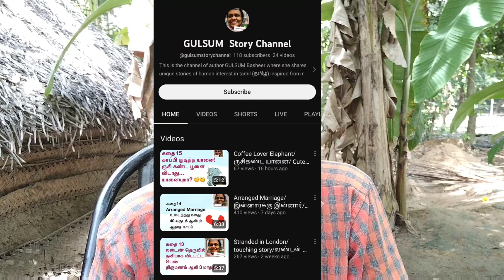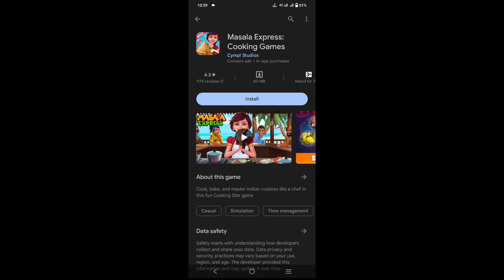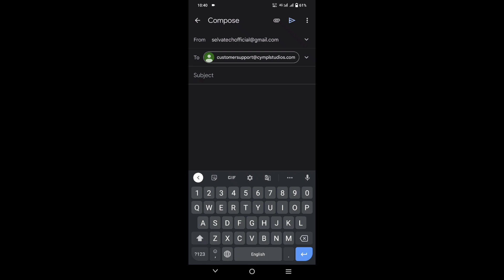How To Contact YouTube Sponcers In Tamil || Selva Tech